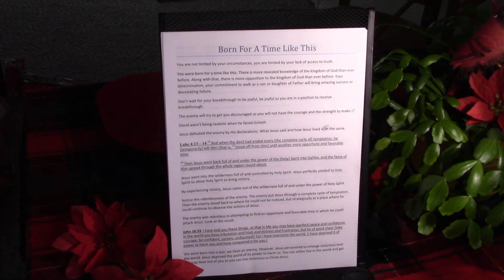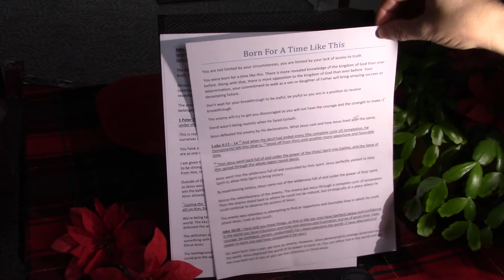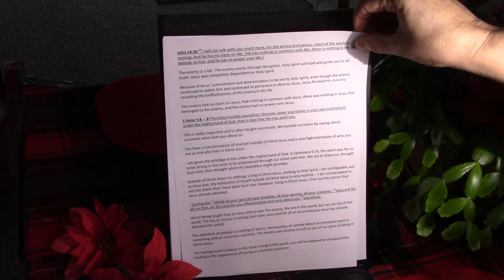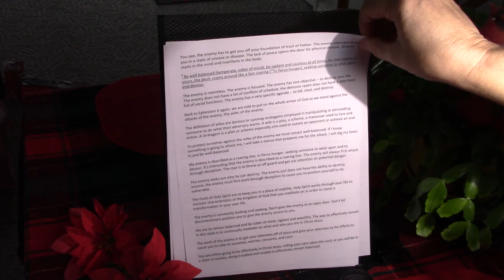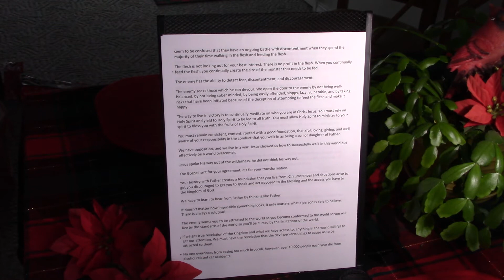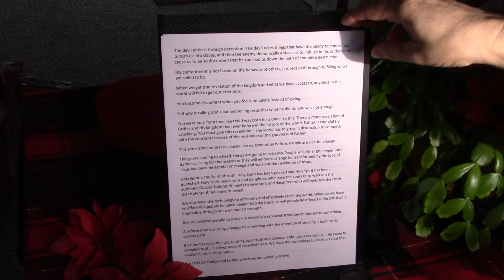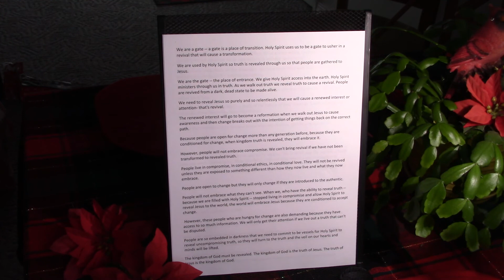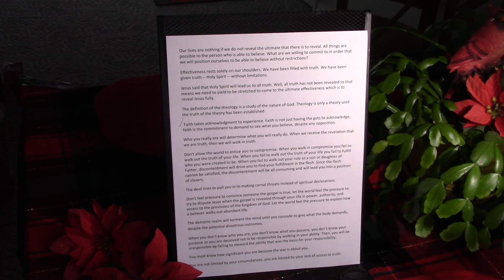Born for a Time Like This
BIBLE STUDY  JAN 2018